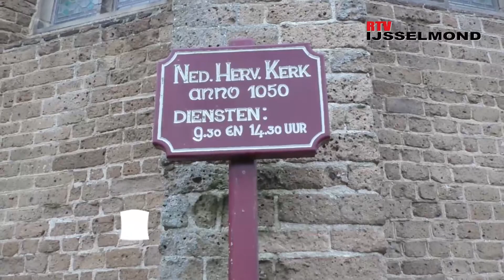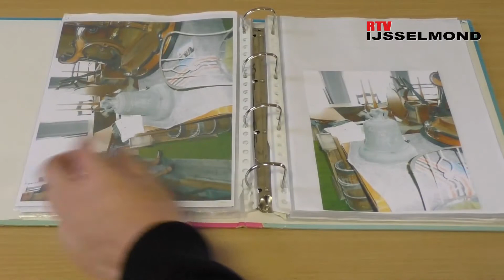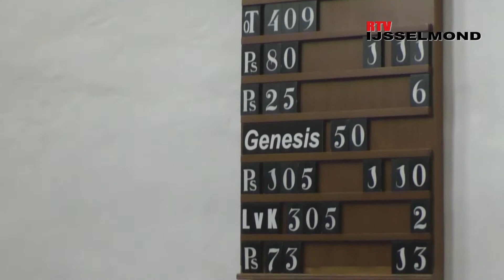Replica Angelusklok terug in St. Lambertuskerk Wilsum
De replica van de Angelusklok is terug in de St. Lambertuskerk te Wilsum. Bert Doorneweert sprak met de initiatiefnemers van de werkgroep Angelus Klok.